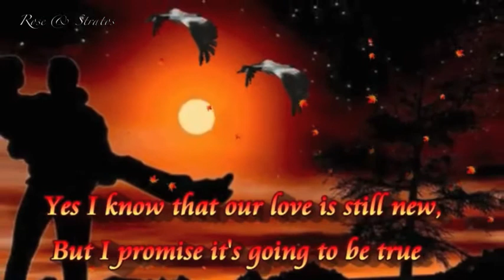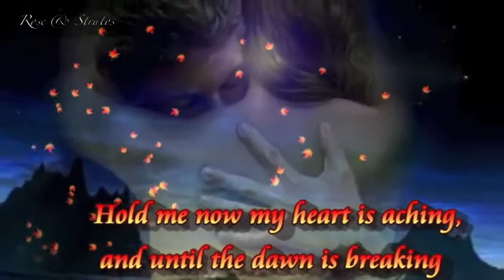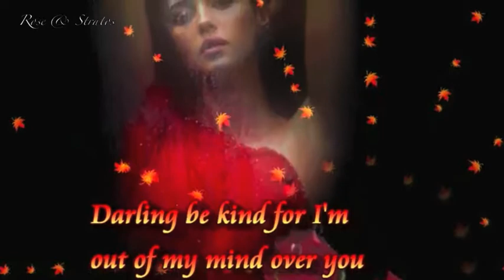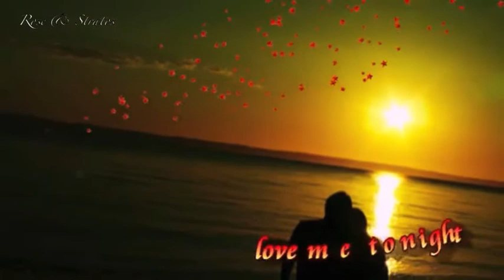Let me love you baby......❤❤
❤❤ άσε με να σ' αγαπάω
κι όπου φτάσουμε ❤❤